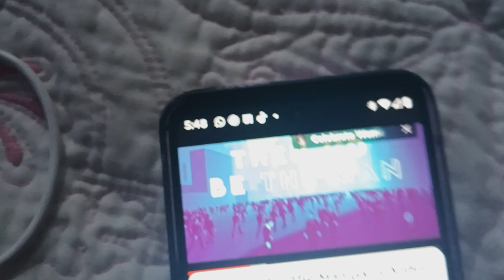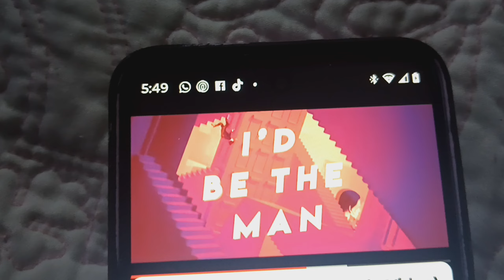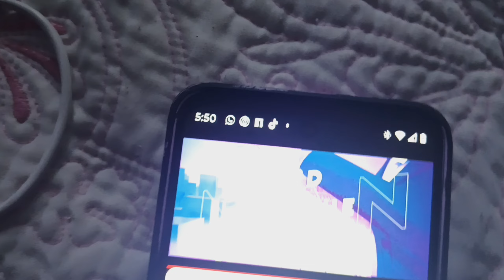Taylor Swift The Man ♂️🩷💙💕 February 21st 2023